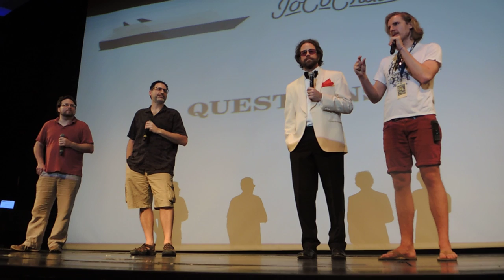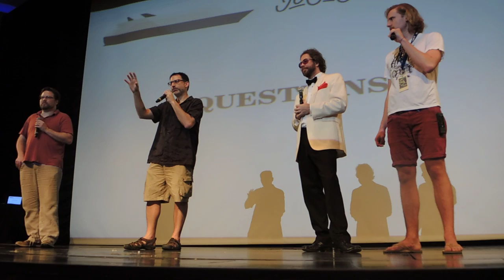What happens if you’ve paid in full, then make changes? — JCC 2017 Q&A on JCC 2016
At the Q&A about JoCo Cruise 2017 on board JoCo Cruise 2016, the home office fields a few questions about the pay-in-full discount and how it is affected when changes are made after payment. The pay-in-full discount stays as a lump sum discount if the full price increases, but it decreases proportionally if the full price decreases.